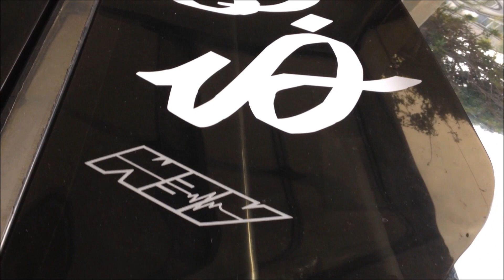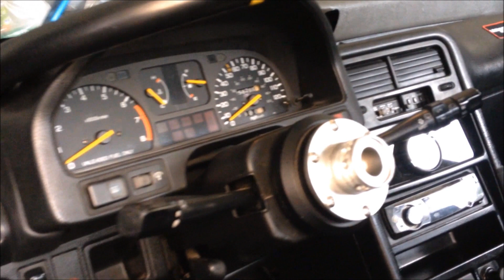Brian Crower 404 2step